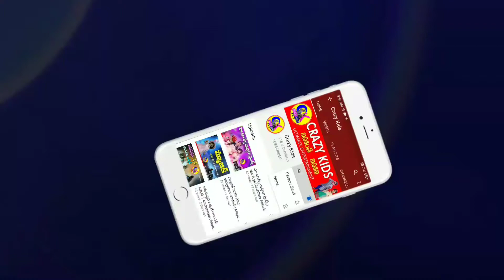రాఖీ పండక్కి చెల్లికి సర్ ప్రైజ్ గిఫ్ట్ | Rakhee Pandakki Chelliki Suprise Gift | Nihath | CrazyKids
రాఖీ పండక్కి చెల్లికి సర్ ప్రైజ్ గిఫ్ట్ | Rakhee Pandakki Chelliki Suprise Gift